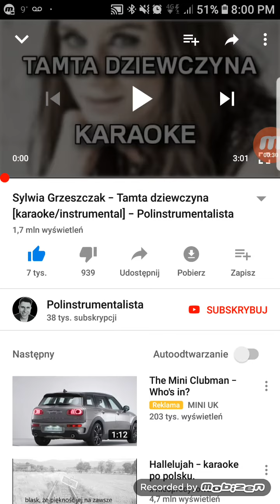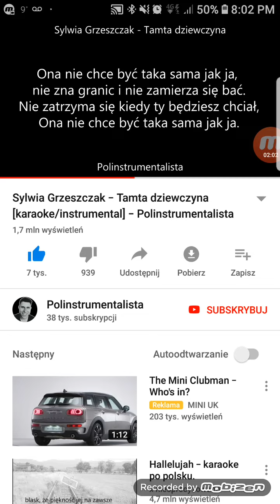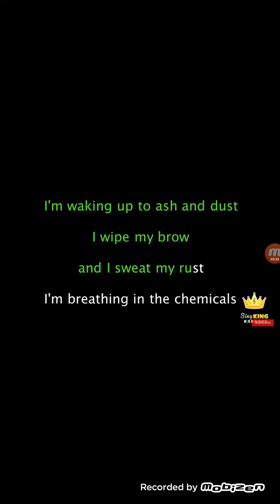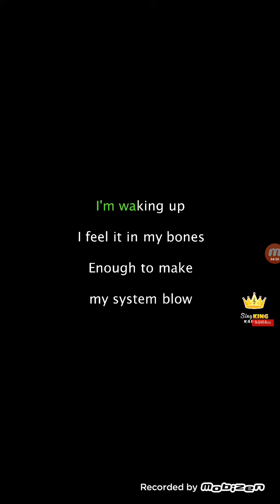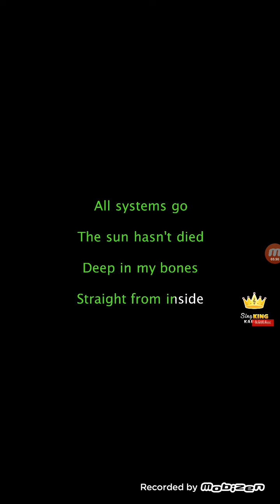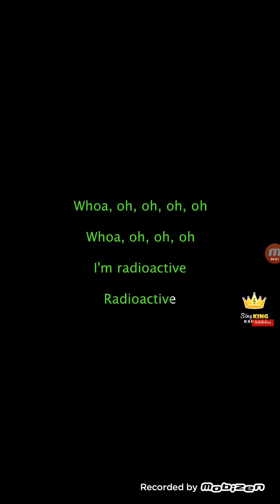Śpiewam#1 (Bo mam Glosnik i Megafon!)